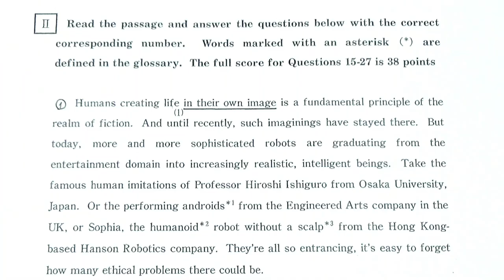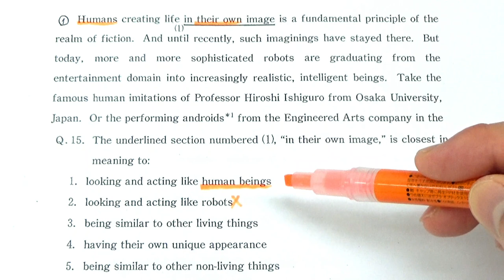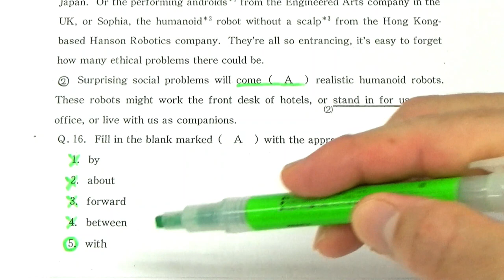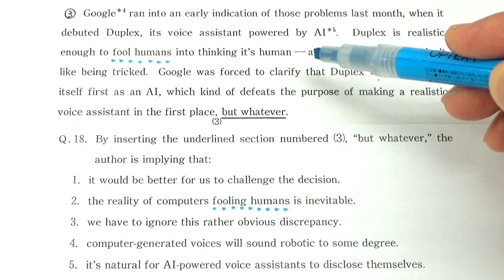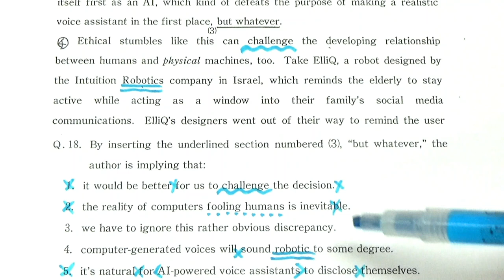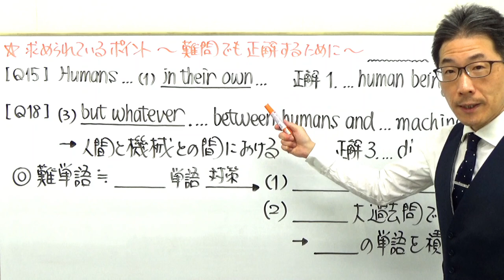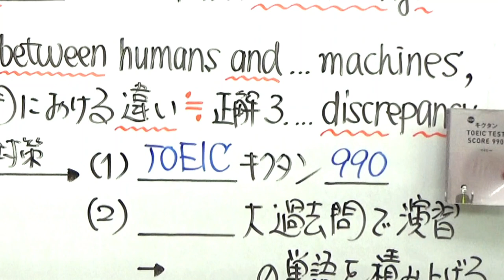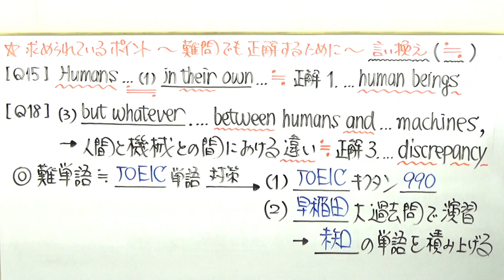【国公立大英語】3660埼玉大長文読解過去問演習2019前期Ⅱ